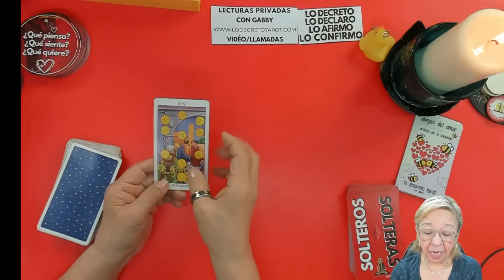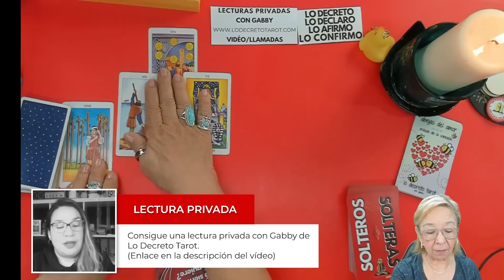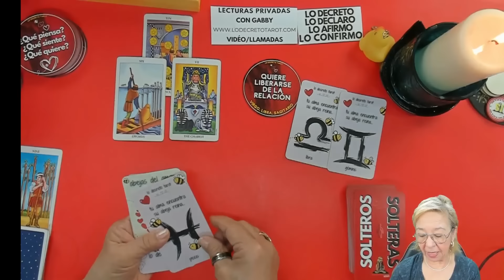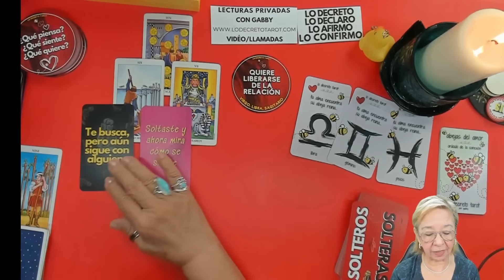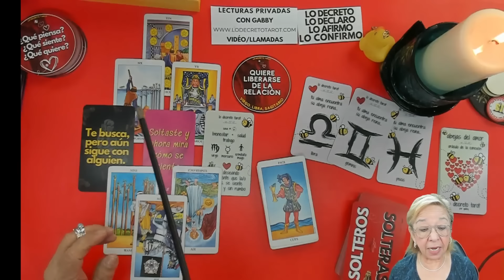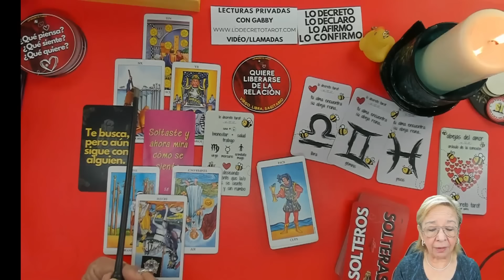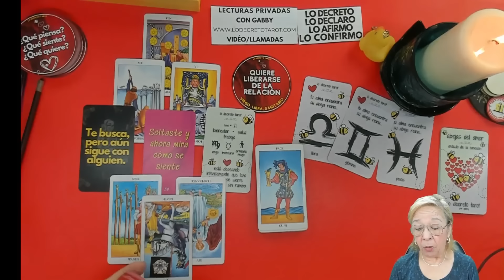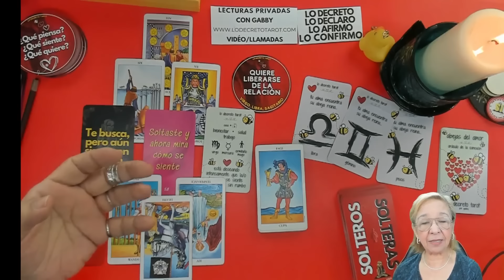Tu sabes que está con alguien! Pero algo sorpresivo pasará!😱😮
LECTURAS PERSONALES

Carmen